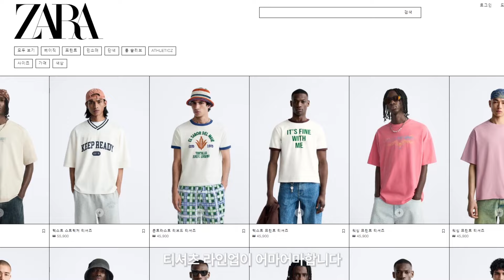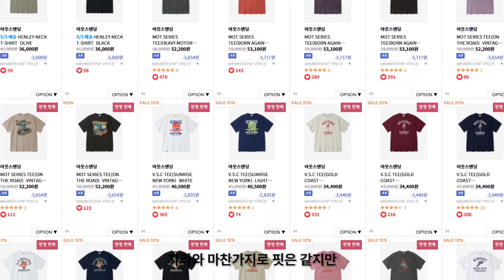5월 곧 여름, 이거 준비하세요 [티셔츠, 셔츠, 바지, 여름 니트]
합리적이게 여름 준비 합시다!

타임라인

00:00 인트로
00:36 셔츠
02:39 하프 니트
04:20 팬츠
06:19 티셔츠